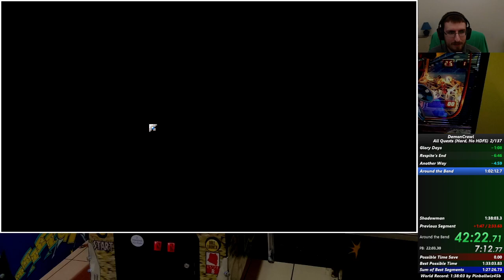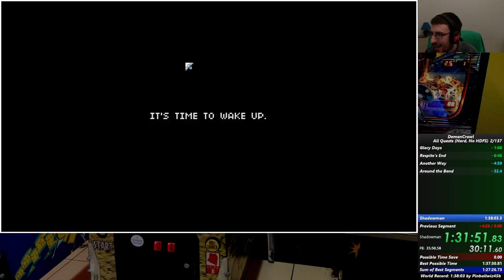DemonCrawl Speedrun (Hard, No HDFS): 1:32:02 [Former WR]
Still several minutes to be saved; had a few unfortunate deaths and stage mods. Overall time saved for this run is still very darn good.